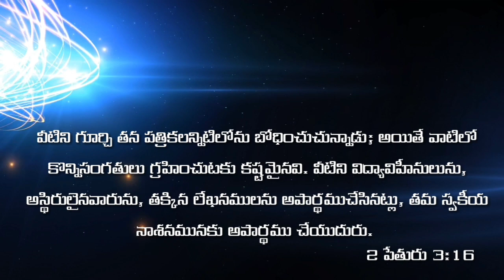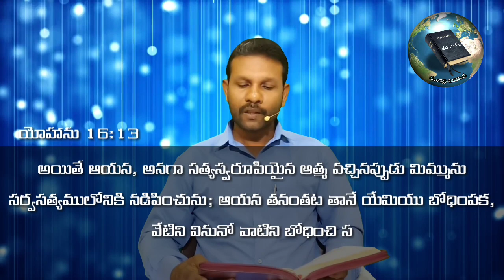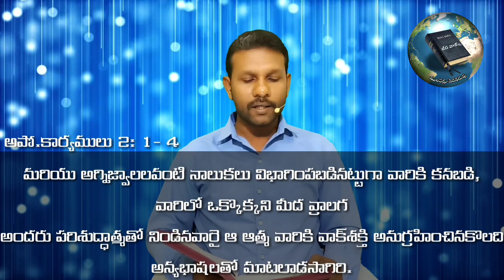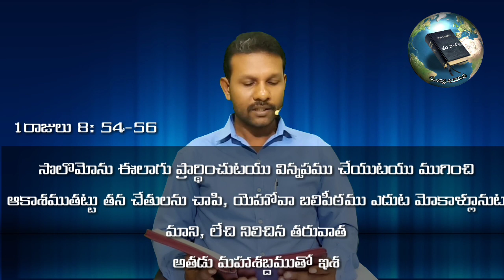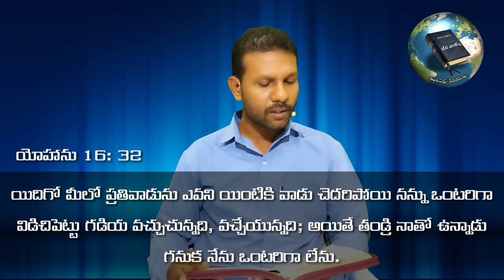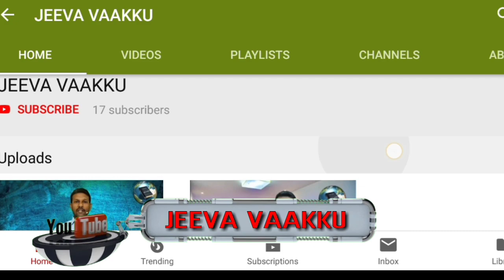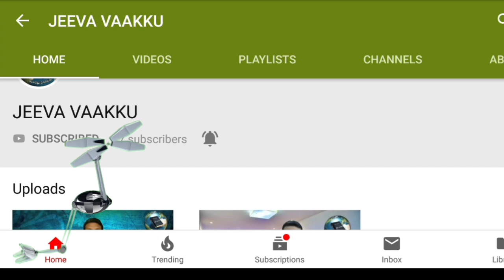JEEVA VAAKKU - అస్థిరులు లేఖనములను అపార్ధం చేసుకొనుట..!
Bro.G.Chittibabu